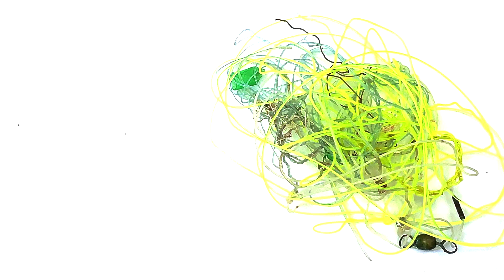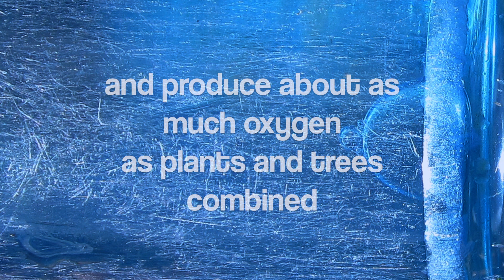a drop in the ocean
Creating with plastic sea trash: "just a drop?": artist response to J.S.Bach Invention 4, played by SEQUOIA for WaterMusic source-to-sea. Glasgow based string duo connecting music, nature and people. Hannah Tofts and CreativeBeachClean on West Coast Scotland to inspire kids and schools.TO SAY NO TO PLASTIC SEA! pickitup!